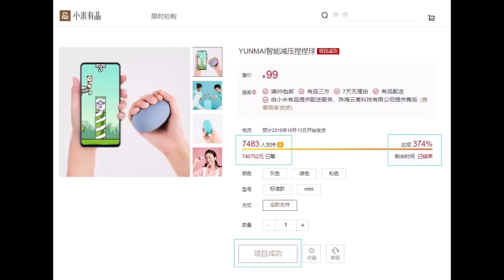Oriori Ball make a Crowdfunding success in XiaoMi platform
Oriori Ball make a great success in Crowdfunding
Over 374% goal rate
7483 backers
740752 RMB
IT means Oriori Ball win most people's approval

As a potentially hot product，Oriori Ball cooperates with many supermarkets: cooperated with Walmart, Costco, Docomo, media market

PS: Would you like to do the review for the Oriori Ball 2 in your Youtube or another social channel?